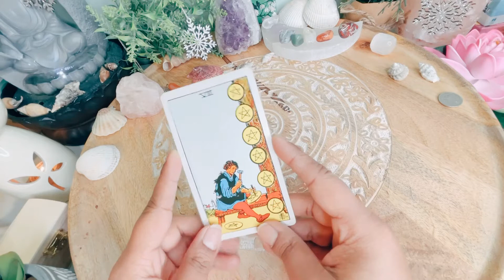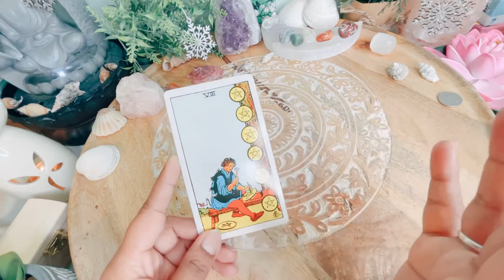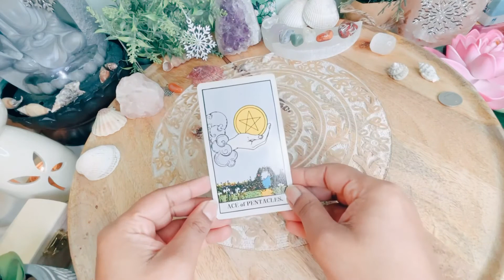🏃Quick ⏰Timeless ✅Yes No Maybe Tarot Reading👫tarot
YOUTUBE SHORTS Timeless Tarot Pick-A-Card Reading love pickacard shots Anyone can watch this reading at any time for quick divine guidance.

Are you an angel? 👼

Well, if you are here, it says it all!

Welcome to Moon Mata, a 3D angels’ spiritual meet-up place.

Yes, you are an angel on this earth and on this channel.

You are here because you are at higher frequencies than others which makes you stand out, have a unique personality, and are aware of divine interventions.

You may or may not know about your abilities now, but you are connected because your higher self is aware of these qualities. That is why they decided to connect you with this channel.

You are here because you see good in others and want the best for them. You may part your ways (cut the cord), but you still put out good intentions for all, even those who hurt you.

💓Love & Light✨

Q. Why I named this Channel Moon Mata.
A. Moon is associated with the occult. Also, the moon in Vedic astrology is associated with Mata (mother, mind, emotional, psychic abilities). Therefore, I decided to combine both.

Content Language: Hindi & English
Being born and brought up in India makes me very close to the Indian language (Hindi) and fond of many other dialogues. 😊
Living in the USA for many years, how can I not use English? Yes, you can say I want a taste of both worlds.

What type of content to expect on this Channel?
- Various types of reading (including but not limited to tarot, pendulum, numerology, astrology) 🏞
- Reiki healing 🙌
- Meditation, and more! 🧘‍♀️

Please note:  My readings are general collective may or may not resonate with everyone, take what resonates, leave what does not resonate.